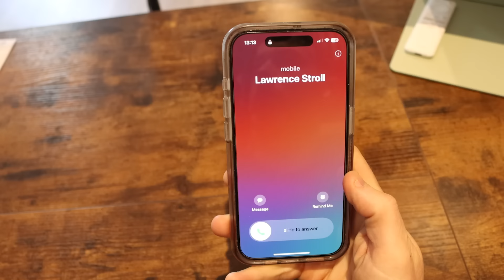Red Bulls Adrian Neweys phone wont stop ringing!